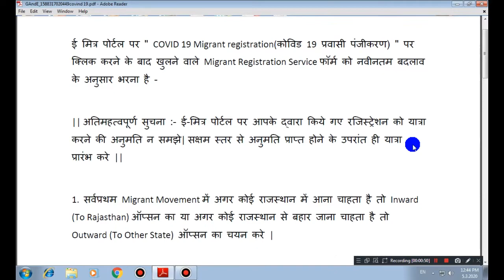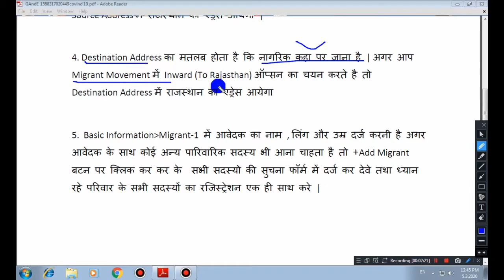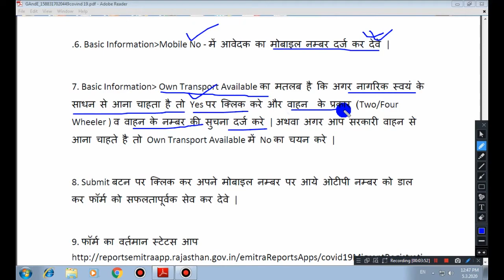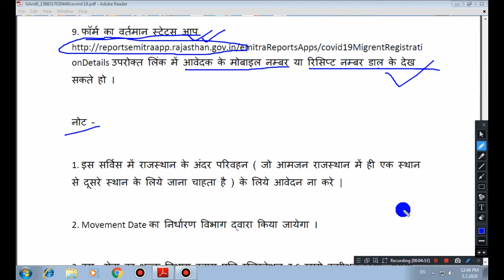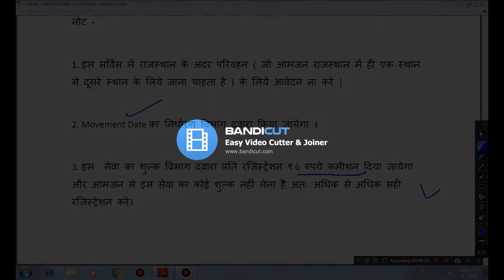Covid-19 प्रवासी पंजीकरण महत्वपूर्ण दिशा निर्देश | covid -19 migrant movement